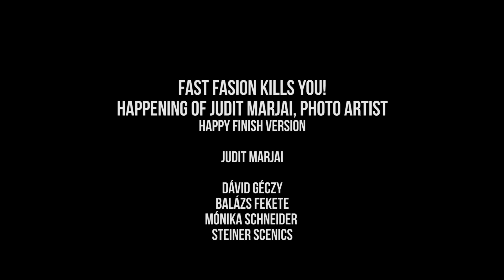Fast fashion kills you!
Performance by Judit Marjai photographer artist/ happy finish version

Do not go stylishly into that good night

Fast fashion giants release 15 to 20 new collections a year: poor quality makes you a shopping robot polluting the planet.
20 percent of water pollution is caused by textile processing and 8000 deadly synthetic chemicals are used in the making process:
Fast fashion steals clean water from the thirsty.
Plastic and polyester infest the world-
 It takes  3 thousand liters of water to make a T-shirt -this equals two and a half year of your clean water consumption-
The so called " green" Viscose is mostly derived from wood-pulp: 120 million rainforest trees are cut down every year to make you happy with your new fast fashion piece;
water and air pollution are shot to hell, - toxic chemicals kill the workers:
Fast fashion exploits women and children of the Third World:
 What you are wearing today is probably born of slavery, discrimination and child abuse.

ENOUGH OF  OBSESSIVE SHOPPING !

Credit
Marjai Judit
David  Gréczy
Monika Schneider
Steiner Scenic